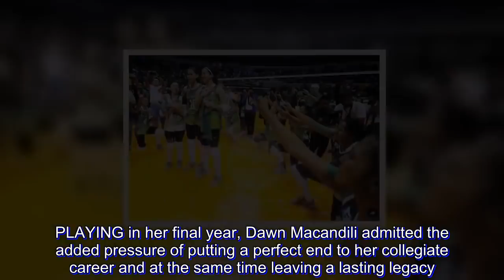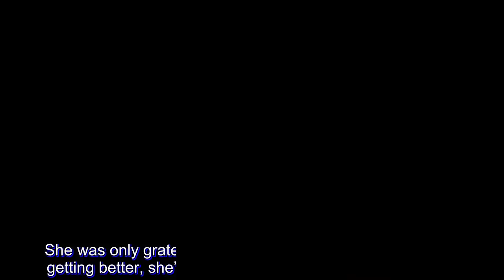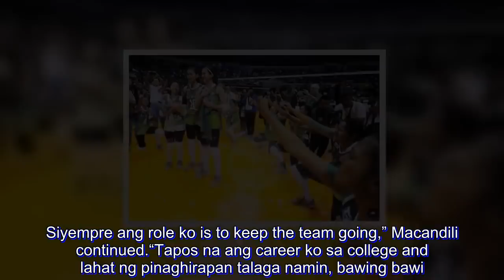Mission accomplished as Finals MVP Dawn Macandili leaves a lasting legacy at La Salle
PLAYING in her final year, Dawn Macandili admitted the added pressure of putting a perfect end to her collegiate career and at the same time leaving a lasting legacy.

She did exactly that - and much more.

The diminutive and tireless libero not only won a third successive women's volleyball championship for the Lady Spikers, she also won the UAAP Season 80 Finals MVP award.

Macandili finished with 21 digs and eight excellent receptions as La Salle completed a sweep of Far Eastern University, 26-24, 25-20, 26-24 in Game Two on Wednesday at the Smart Araneta Coliseum.

“Dahil last playing year ko na, mas malaki yung pressure,” admitted Macandili. “Last year we were playing for Ate Kimmy (Fajardo) so parang sobrang relax lang. I was playing without thinking about the consequences kasi may isa pa akong year, ganoon.

"In-all out ko rin kasi ang inspiration ko ay si Ate Kim.”

Macandili also wanted to be remembered for her exploits in the green and white.

“This year, parang ang iniisip ko, yung team. Ano yung gusto kong iwan ko sa team. Gusto ko ilo-look back nila na, ‘Ah year nila Ate Dawn yun.’ Thankfully, naman nabigay namin sa kanila,” she added.

The La Salle libero wasn’t even expecting to win the Finals MVP plum, especially being a non-scoring player. She was only grateful that for all the years she dedicated in getting better, she’ll leave the collegiate scene a champion.

“Everytime na papasok ako sa court iniisip ko lang kung paano ako makakatulong sa team ko and paano sila imo-motivate sa loob. Siyempre ang role ko is to keep the team going,” Macandili continued.

“Tapos na ang career ko sa college and lahat ng pinaghirapan talaga namin, bawing bawi.”

While her departure leaves a huge hole in the La Salle lineup, Macandili is confident that whoever coach Ramil de Jesus chooses to be the Lady Spikers’ next libero will succeed as much as she did.

“Tiwala naman ako sa program ni coach Ramil and the way he assigns roles to the players na alam niya kung anong ginagawa niya,” she said.